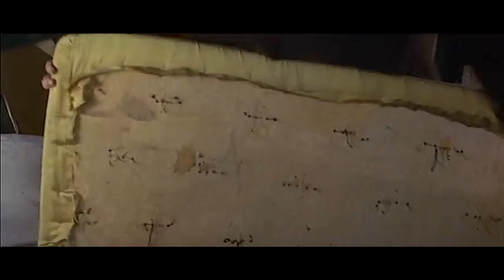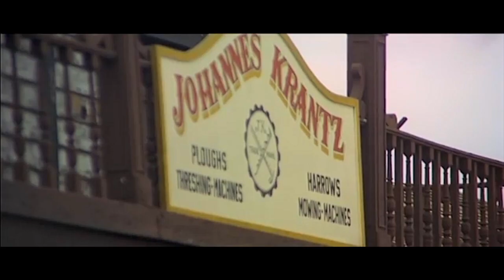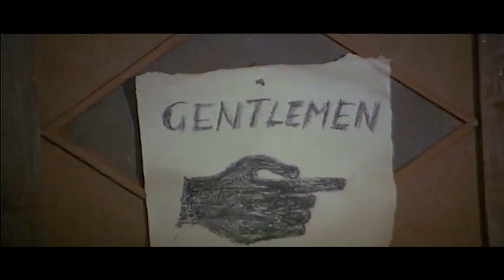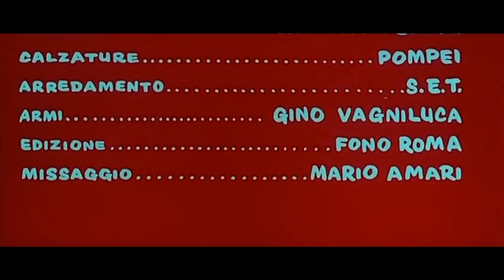They Call Me Hallelujah | 1971 - FREE MOVIE! Good Quality - Comedy/Western: With Subtitles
"Heads I kill you...Tails you're dead!"

It takes a lot of time, effort and computer life in order to do this. The more that is received the greater amount of improved films will be made available on this channel. I owe you one...so let me know what kind of films you would like and I will do my best to get them uploaded for you to watch!

THEY CALL ME HALLELUJAH: Short Summary - General Ramirez is fighting for the revolution of Mexico against European domination. He hires Hallelujah, a mysterious gunfighter, take down European emperor Maximilian by seizing a purse of jewels intended to be used for the purchase of weapons. This is no easy assignment as he must fight off bandits, secret agents, a fake sister, a so-called Russian prince and other scoundrels!

THEY CALL ME HALLELUJAH: Full Synopsis - A Yankee gunman, Hallelujah, is hired by Mexican Juarista, General Ramirez to confiscate a case of jewels to fund the revolution. For this, Hallelujah will receive a percentage. But other parties are interested in the case and when they turn out to be fakes, it all deteriorates into a cat and mouse style game with Hallelujah, gunrunners, the French, and a Russian outlaw(!) all searching for the real jewels. By the early 70's, the Spaghetti Western genre had made a 180 degree turnaround. After the Trinity films, nobody took the films as serious, so many directors, who wished to stay with the times, began making comedy Spaghettis instead of the dark and dirty films of the 60's. This film is no exception. It is however, very good Spaghetti that has many genuinely hilarious moments. It is very well known to us Spaghetti fans for its over the top excess that makes it all the more unpredictable and fun. These excessive touches include machine guns disguised as sewing machines, bazookas disguised as ukuleles, laxatives (!), and Russians. But it never crosses the border into tedium because each of these are all unexpected and funny. Many people, probably most, would say this is not a comedy. It is far too violent to be a comedy and too much shooting. Well, that does make sense but I believe this to be wrong. Just because it is heavy on killing and violence does not mean it isn't funny. This film is a comedy. A black comedy, yes, but comedy none the less. On looking back, I can remember not one scene that is taken seriously. But I am not trying to be critical. It is funny and a good movie. Anyway, almost every scene is full of comedy. Even a scene that includes hundreds (exaggeration) of deaths like the opening scene, turns into a comedy. It starts all serious like a Zapata western but turns comedic. Hallelujah and Ramirez discuss the terms of their agreement while in a shootout with French troops. Even a scene where a bullet is removed from a wound with a corkscrew is played for laughs! This film is a comedy.

Directed by Giuliano Carnimeo. Produced by Dario Sabatello. Written by Tito Carpi. Starring George Hilton as Allelujah, Charles Southwood as Alexi, Agata Flori as Sister Anna Lee, Robert Camardiel as Gen. Emiliano Ramirez, Rick Boyd as Duke Slocum, Paolo Gozlino as Fortune,  Andrea Bosic as Krantz, Linda Sini as Gertrude, Aldo Barberito as The Priest,  Franco Pesce as Ebeneezer, Ugo Adinolfi as Pablito, Fortunato Arena as The Sheriff, Furio Meniconi as Glock.

They Call Me Hallelujah 1971 - Improved Video and Audio: With Subtitles